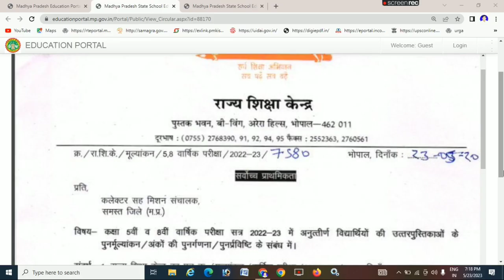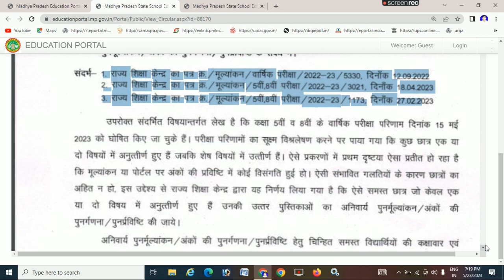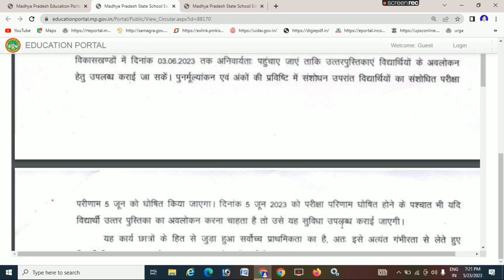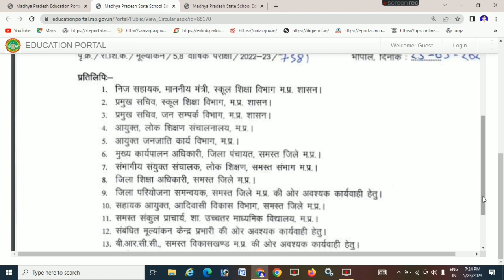पुनः चेक होंगी 5 वीं 8 वीं की उत्तरपुस्तिका | class 5 our class 8 answer copy recheck hongi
पुनः चेक होंगी 5 वीं 8 वीं की उत्तरपुस्तिका
class 5 our class 8 answer copy recheck hongi

आरएसके द्वारा जारी पत्र डाउनलोड करने के लिए यहां क्लिक करें

हमारे व्हाट्सएप ग्रुप को ज्वाइन करने के लिए यहां क्लिक करें